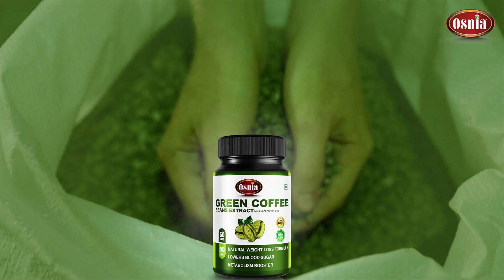Osnia Green Coffee Benefits